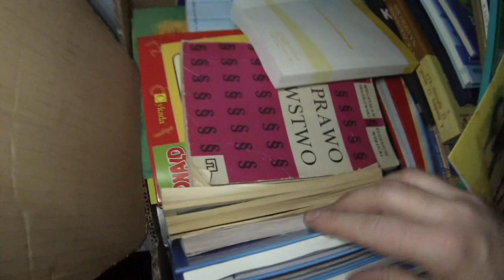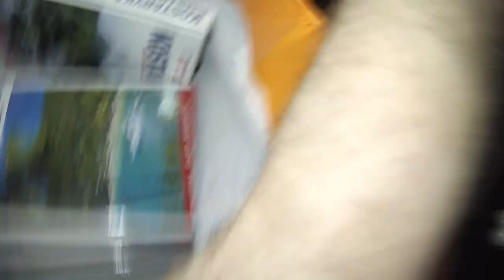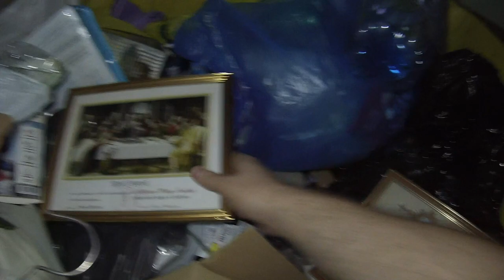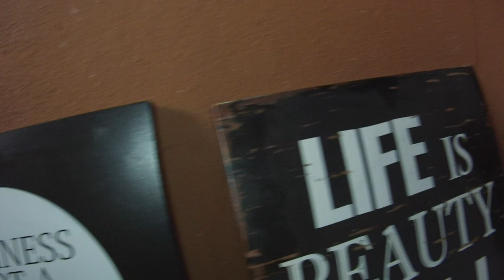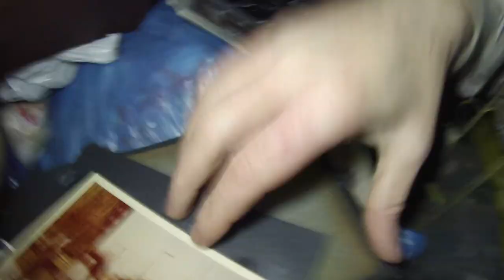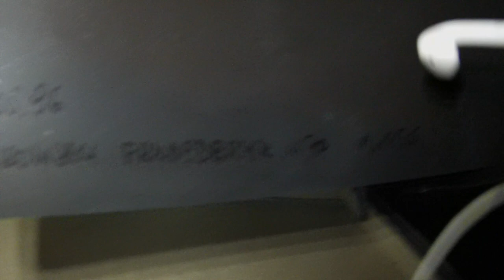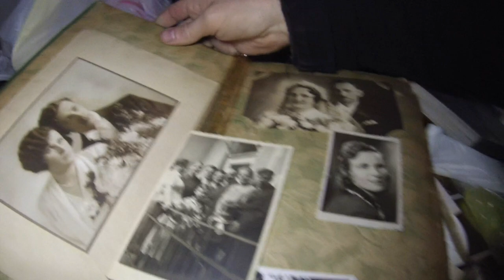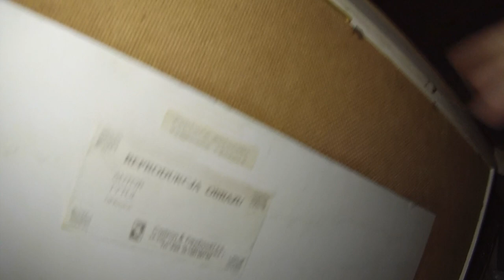Znalazl album st zdjec,sr papierosn,kol komixow#śmietnik